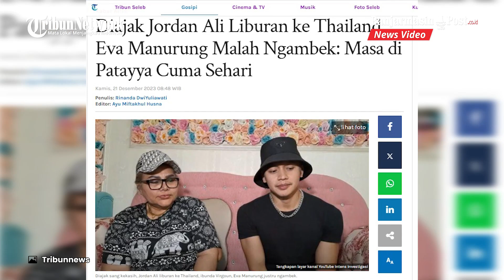Eva Manurung Diajak Jordan Ali Liburan ke Thailand, Kurang Puas karna di Patayya Cuma Sehari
BANJARMASINPOST.CO.ID - Ibunda Virgoun, Eva Manurung dan kekasih brondongnya, Jordan Ali telah merampungkan momen liburan bersama di Thailand.

Alih-alih selalu bahagia, Jordan Ali justru menyebut bahwa kekasih hatinya itu sempat ngambek dengan dirinya.

Rupanya, Eva Manurung mengaku masih belum puas dengan kunjungannya selama ke Thailand.

Jordan Ali pun mengatakan kekasih yang kerap disapa 'Gemoy' itu merasa waktunya selama berada di salah satu kota destinasi wisata di Thailand, masih terlalu singkat. (Tribunnews.com)